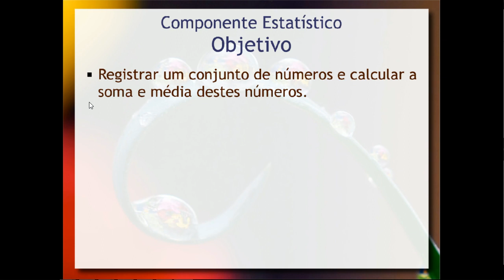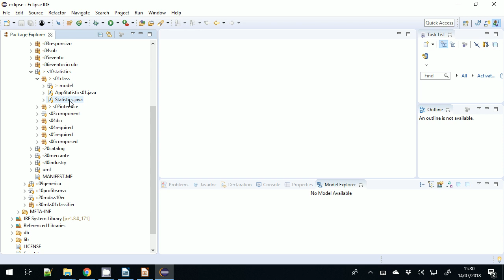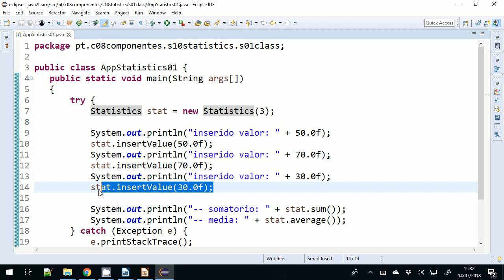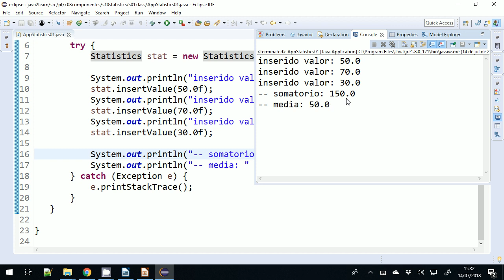Implementação de Componentes - Aula 02 / parte 2 - Componentes de Software e Reúso 2018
Continuando a parte anterior, este é primeiro passo da implementação de um componente em que é construída uma classe para a realização de cálculos estatísticos.